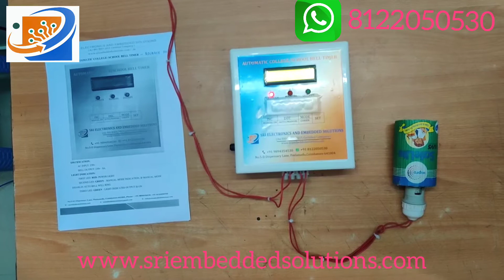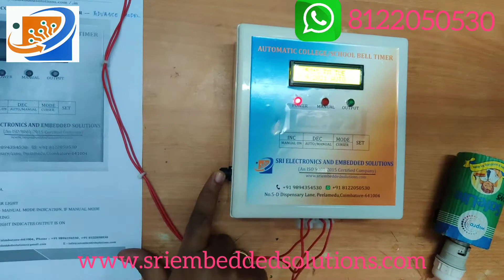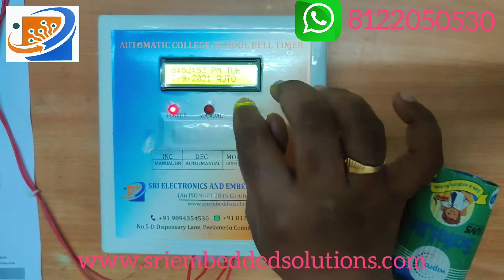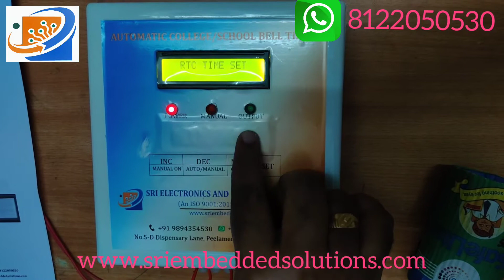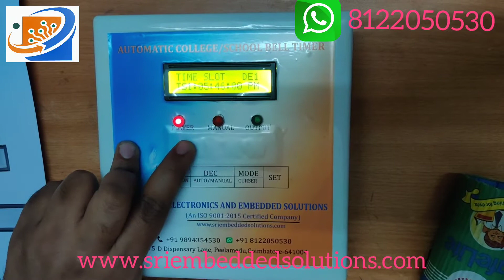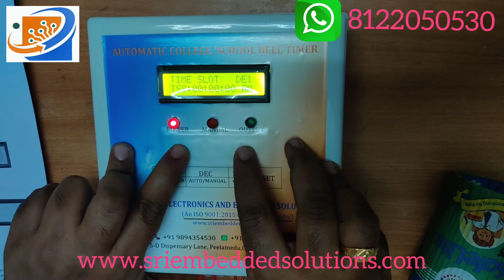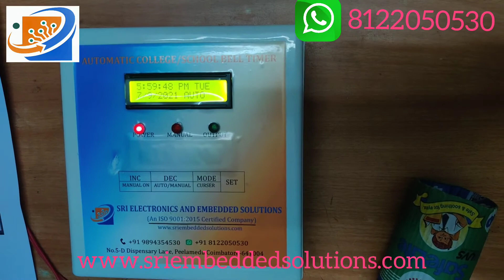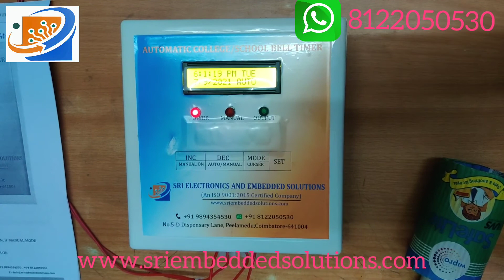AUTOMATIC SCHOOL BELL TIMER - ADVANCED MODEL -DEMO AND WORKING VIDEO- ENGLISH VERSION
Dear Sir/Madam,

Good Day !!!

Automatic College/School Bell Timer -ADVANCED MODEL:

This Product takes over the task of Ringing of the Bell in Colleges.
It replaces the Manual Switching of the Bell in the College.
It has an Inbuilt Real Time Clock (DS1307)which tracks over the Real Time.
When this time equals to the Bell Ringing time, then the Relay for the Bell is switched on.
The Bell Ringing time can be edited at any Time, so that it can be used at Normal Class Timings as well as Exam Times.
The Real Time Clock is displayed on LCD display.
The PIC Microcontroller is used to control all the Functions, it get the time through the keypad and store it in its Memory.
And when the Real time and Bell time get equal then the Bell is switched on for a predetermined time.

Automatic school bell timer -advanced MODEL:

We offer reliable automatic school bell timer in compact size with easy to fit. Real time clock in-built.

SPECIFICATION:

AC INPUT: 230v.

BELL OUTPUT: 230v - 8A.

LIGHT INDICATION:

FIRST LED: RED- POWER LIGHT

SECOND LED: GREEN – MANUAL MODE INDICATION, IF MANUAL MODE DISABLES AUTO BELL WILL RING.

THIRD LED: GREEN – LIGHT INDICATES OUTPUT IS ON

Technical Specification:-
SETTINGS:
MANUAL MODE:

Press UP button to bell ring

AUTO MODE:
We can set time slot and run automatically.

To change auto mode into manual mode press DOWN button.

PROGRAMMING MODE:

RTC TIME SET
DELAY TIME SET
SLOT-1 50 TIME SETTINGS
SLOT-2 25 TIME SETTINGS
SLOT-3 10 TIME SETTINGS
DAY AND SLOT SELECT

Press MODE button to enter programming mode, press UP and DOWN to change
programming mode and press SET to enter corresponding setting.
Built in Real time clock
Fuse protection

Applications:-

Electric bell automatic ringing for School, colleges & Industries.

SHIPPING WITHIN 3- 4 WORKING DAYS OF SUCCESSFUL PAYMENT,

DELIVERY TIME APPROX 5-7 days.

We have our New Brochure 2020 with 1000 + products. Kindly check and download the attachments as follows.

Any Doubts Please Feel To call at any Time in our Whatapp number : 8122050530

SRI ELECTRONICS AND EMBEDDED SOLUTIONS

No:5D,Dispensary Lane,

Peelamedu,

Coimbatore-641004.

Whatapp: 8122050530